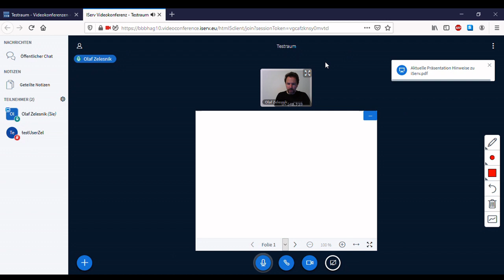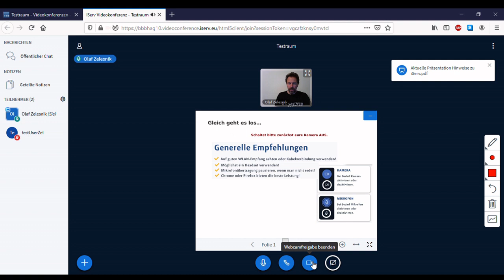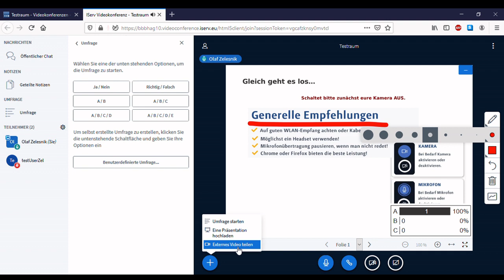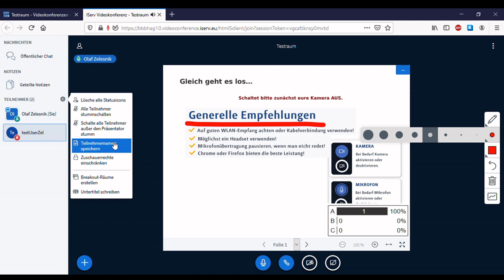Videokonferenz mit iServ in 200 Sekunden - für Lehrer / Moderatoren ( Übersicht Kurzanleitung )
Ich möchte kurz zeigen, wie das DGSVO-konforme Videomodul von iServ aus Moderatoren- oder Lehrersicht aussieht und einige der wichtigsten Funktionen erläutern.

iServ nutzt BigBlueButton und läuft direkt in der gewohnten Umgebung.

Ich hoffe, ich kann damit über die ersten Hürden hinweghelfen.
Für Fragen steht die Kommentarfunktion zur Verfügung. I